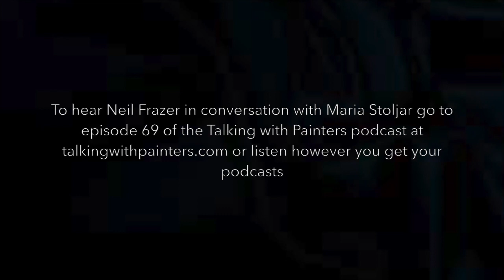Neil Frazer talks with Maria Stoljar in his studio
Maria Stoljar interviewed Neil Frazer for the Talking with Painters podcast in the lead up to his solo exhibition 'Liquid Light' at Martin Browne Contemporary in Sydney in 2019.  This video was taken on that day. To hear the podcast conversation go to episode 69 of the podcast at talkingwithpainters.com or listen however you get your podcasts.